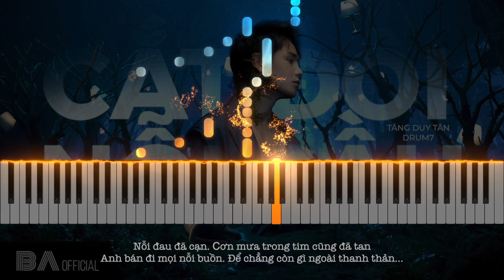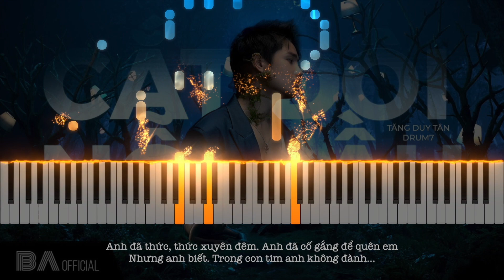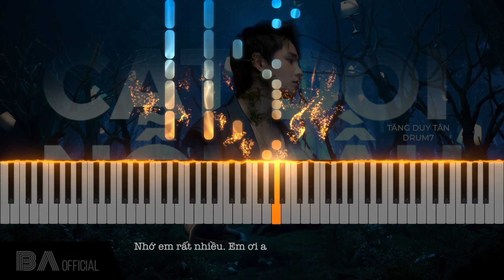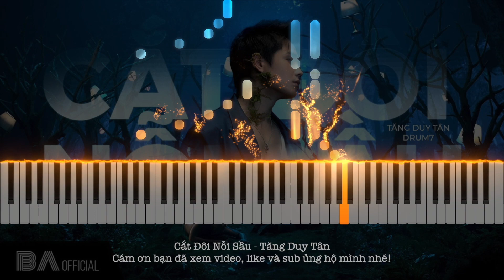[ PIANO TUTORIAL ] CẮT ĐÔI NỖI SẦU - TĂNG DUY TÂN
Piano Tutorial chỉ mang tính chất tham khảo và hỗ trợ, để chơi đàn tốt hơn bạn nên tập đọc bản nhạc!
Cám ơn bạn đã xem video, like và sub để xem những video mới nhất của mình nhé!

Ngoài ra mình còn đang bán cuốn sách  V-Pop Cover for Piano do mình chuyển soạn. Nếu bạn quan tâm thì mail cho mình nhé!
Bản quyền Piano Sheet Music thuộc về Tùng Dương Piano - Do not Copy